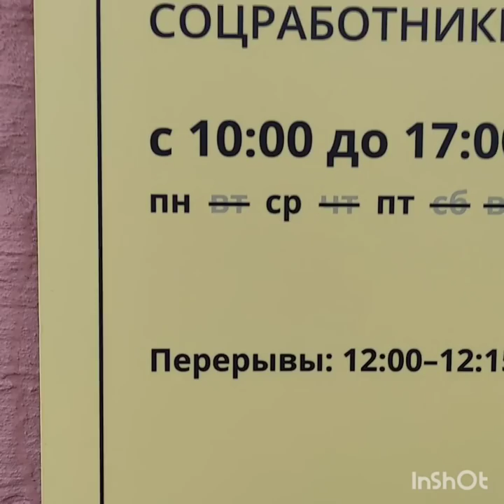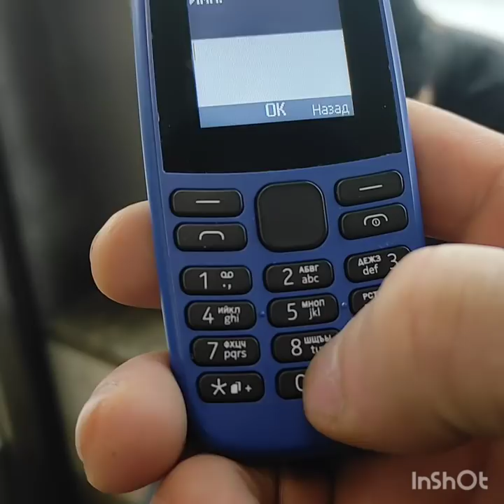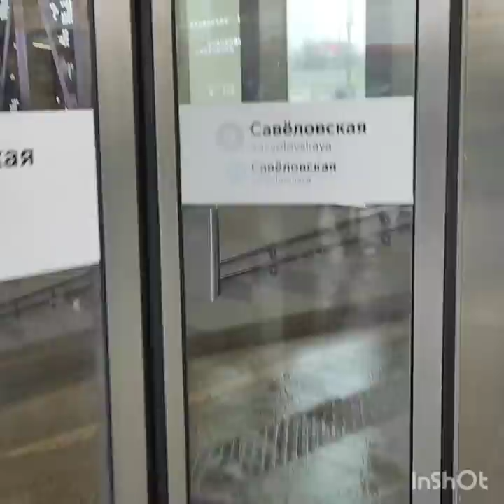КОСМОС - ЗАМКНУТЫЙ КРУГ/ПОМЫВКУ ОТЛОЖИЛИ ДО СРЕДЫ/САВЕЛОВСКИЙ СЕГОДНЯ